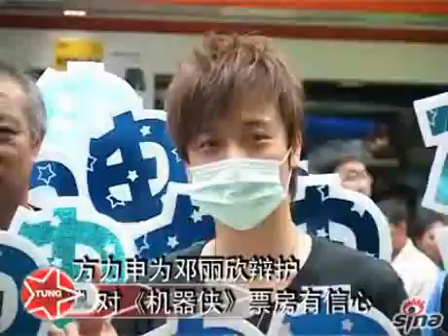小方爲Stephy辯護 對新戲有信心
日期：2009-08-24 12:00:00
新浪娛樂訊  方力申在旺角百老彙戲院宣傳電影《機器俠》，這部暑期科幻愛情大片由樂視網投資製作，知名導演劉鎮偉執導，本片由胡軍、孫儷、方力申、甘薇、鄭中基、吳京等主演，小方在片中飾演一個會談戀愛，並且懂得中國功夫的機器人。

談到香港票房，小方坦言該片票房未能如理想一樣令他有點失望，觀衆們喜歡將《機器俠》和《變型金剛》拿來對比，覺得中國影片的特技不及好萊塢，但作爲演員當然仍然認爲票房不好有可能是宣傳力度不夠，因此他會更努力地進行宣傳，並對影片的後勁充滿信心。

早前Stephy患上豬流感，被指沒有公德心不戴口罩，小方表示和Stephy通過電話，對方表示當時是出席活動當中才知道助手確診了豬流感，而且並未如外界傳言是發燒卻故意隱瞞病情，而只是喉嚨有些疼痛，希望大家對Stephy能夠多一些寬容。 Tungstar/文并圖